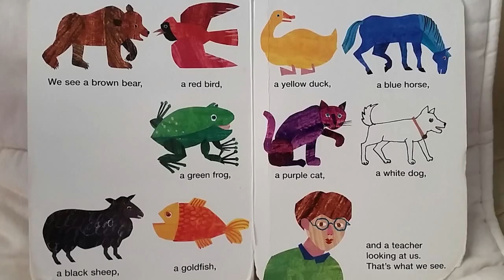Luke and Mommy Brown Bear